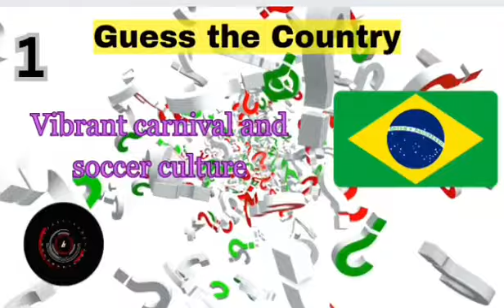Guess the Country | guess the country quiz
Guess the Country | Can you guess |

guess the country quiz guess the country on the map quiz guess the country

Can you Guess the Country | Funny video

happy!!😍😍😍

"Test your geography knowledge with me in this exciting 'Guess the Country' challenge! Can you identify the country based on the clues I provide? Join the fun and let's explore the world together!